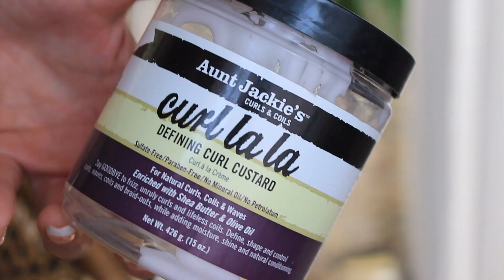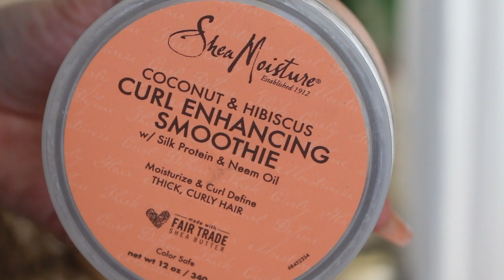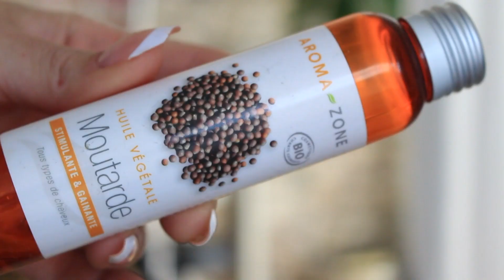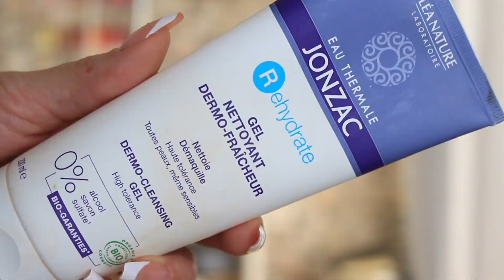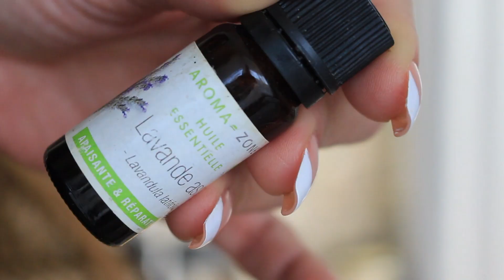Produits Terminés ( Cien, Shea moisture, action...)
Voici les produits beautéterminés de ces derniers mois
Je vous donne mon avis sur chacun d'entre eux et vous les conseille, ou pas ;)

lbry://@graindebeaute#3

🔥 Les vidéos les plus populaires🔥

🎥 MON MATERIEL 🎥

- 50 mm

NAIL KIT FORMATION :
- 10% code GRAINDEBEAUTE ( cumulable avec les offres en cour)

lien de la video :